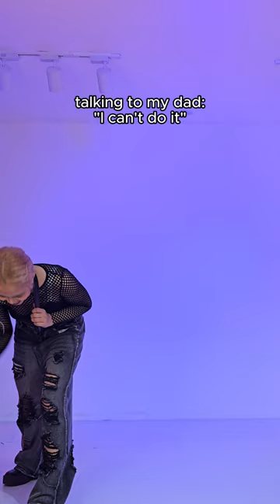Bee-hind my BELT DANCE cover 😅 | DPR IAN 'Don't Go Insane' Sooram Choreography